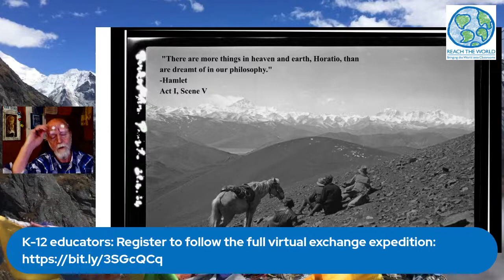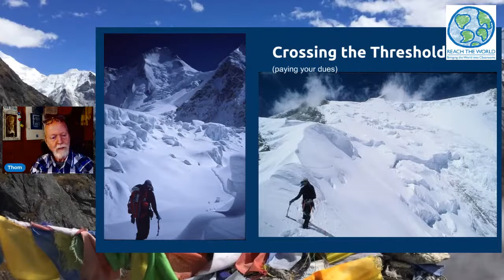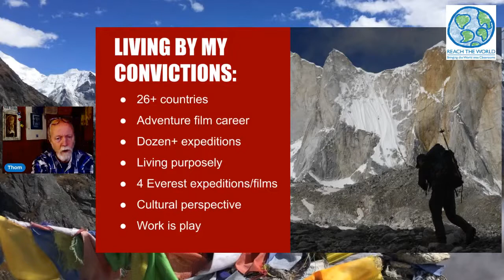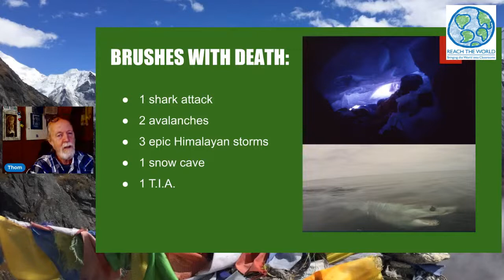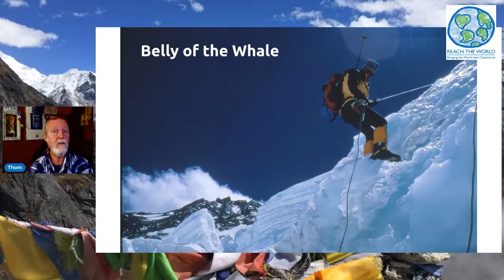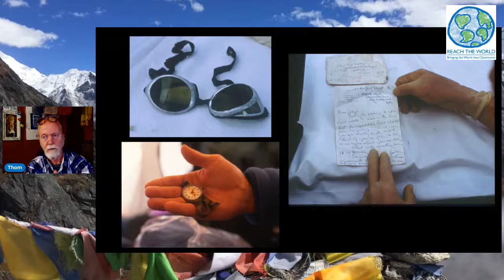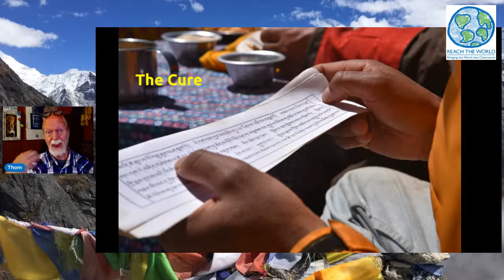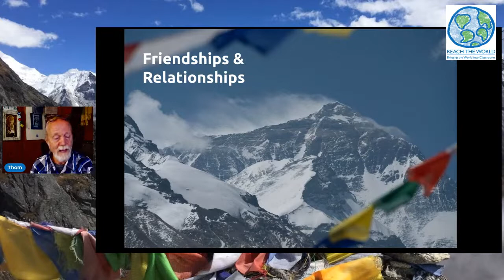Expedition to Mount Everest - Thom Pollard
Explorers flock to climb it, scientists study it closely, and the Nepalese call it the “Goddess of the Sky”. What makes Mount Everest so irresistible? Let’s climb to the top of the world to find out!

Today we will meet explorer and filmmaker Thom Dharma Pollard, who has participated in several expeditions to Mount Everest. Thom will share stories from his climbs, helping us understand what day-to-day life is like on Mount Everest. This is the second livestream event connected to Reach the World's "Expedition to Mount Everest" virtual exchange program, made possible by the generous support of the Citi e for Education campaign. Sign up to follow the whole journey